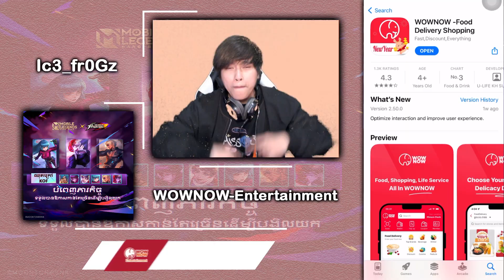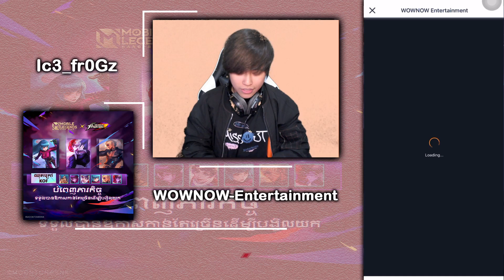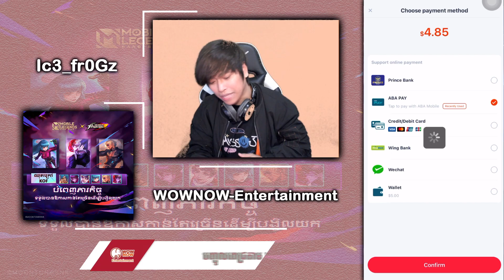Ic3_fr0Gz - KOF Free Token ប៉ះជាមួយ Bingo ផ្ដាច់និស្ស័យ 🤣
សួស្ដីអ្នកប្រយុទ្ធ MLBB ទាំងអស់គ្នា 😊
បញ្ចូលពេជ្រ MLBB ក្នុងអេពហ្គេមតាម WOWNOW- Entertainment ងាយស្រួលលឿនឆាប់រហ័ស 🥳
តោះចាំអីទៀតគ្នាយើង ប្រើ WOWNOW- Entertainment ឥឡូវនេះ